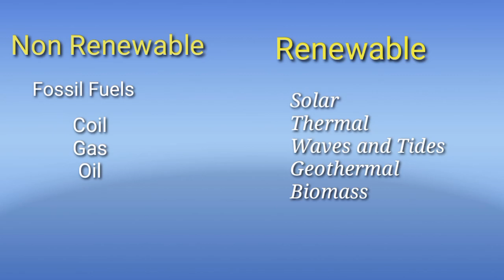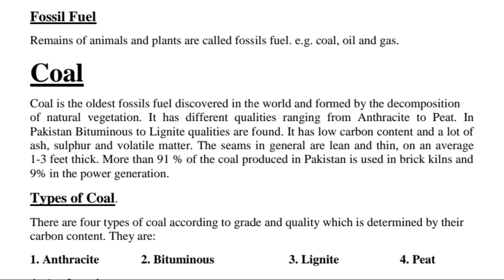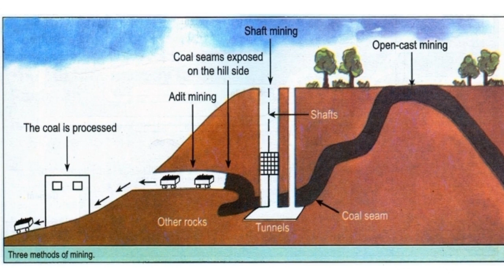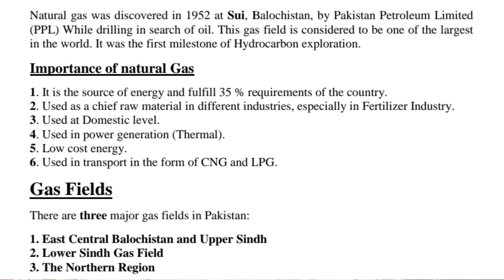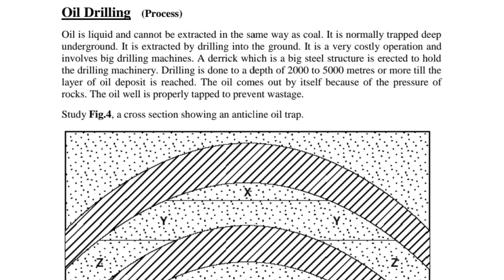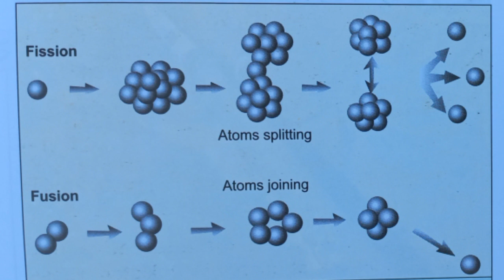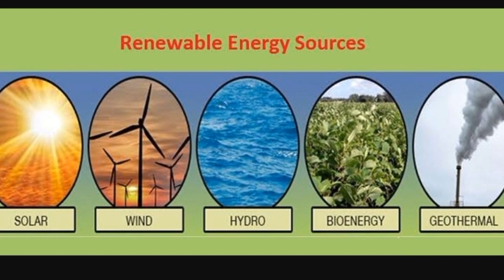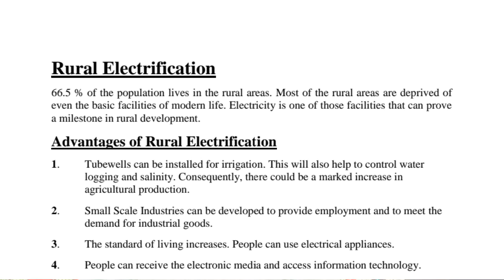Unit 8 | Power Resources | O level Pakistan Studies | Geography Paper 2| WS Studio | Geo Notes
Fossil Fuel
Remains of animals and plants are called fossils fuel. e.g. coal, oil and gas.
Coal
Coal is the oldest fossils fuel discovered in the world and formed by the decomposition
of natural vegetation. It has different qualities ranging from Anthracite to Peat. In
Pakistan Bituminous to Lignite qualities are found. It has low carbon content and a lot of
ash, sulphur and volatile matter. The seams in general are lean and thin, on an average
1-3 feet thick. More than 91 % of the coal produced in Pakistan is used in brick kilns and
9% in the power generation.
There are four types of coal according to grade and quality which is determined by their
carbon content. They are:
1. Anthracite 2. Bituminous 3. Lignite 4. Peat

Mineral Oil (Petroleum)
Mineral Oil is the most important fossil fuel today. It is also known as a 'Black Gold'. It
occurs in the porous spaces sedimentary rocks. It mainly occurs in dome shaped
anticlines between two layers of non-porous rocks. The oil is trapped in the anticline with
gas above and water

Process Steps
Derrick /drill rig built.
Pipes inserted.
Diamond / tough metal drills into rock.
Oil rises when pressure released / pumped up / sucked up.
Cooled with mud mixture / water
Valves to control flow into pipeline.
Derrick removed.

Oil Refinery
There are Five Oil Refineries in Pakistan:
1. Morga Oil Refinery
2. Mahmood Kot Oil Refinery
3. Pakistan Oil Refinery
4. National Oil Refinery
5. Hub Oil Refinery

Transportation of Oil (Land)
On land oil is transported by three ways:
1. By Pipeline, 2. By Road Tanker, 3. By Rail Tanker.

Uses of Oil
The uses of oil which may be grouped into four categories. The greatest use of oil is as an
indispensable motor fuel. It drives nearly all the motor vehicles and aircraft of the world
as well as a large proportion of trains and ships.
Oil is also used as a lubricant for machine to reduce friction. It is also very important as a
source of power to generate electricity. The by-products of oil refining have many
domestic and industrial uses.

Importance of natural Gas
1. It is the source of energy and fulfill 35 % requirements of the country.
2. Used as a chief raw material in different industries, especially in Fertilizer Industry.
3. Used at Domestic level.
4. Used in power generation (Thermal).
5. Low cost energy.
6. Used in transport in the form of CNG and LPG.
Gas Fields
There are three major gas fields in Pakistan:
1. East Central Balochistan and Upper Sindh
2. Lower Sindh Gas Field
3. The Northern Region